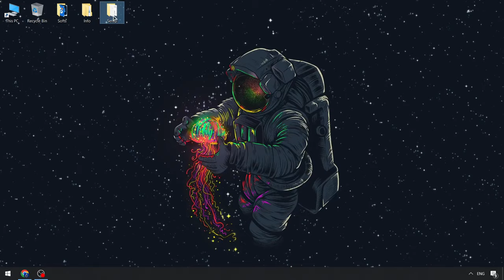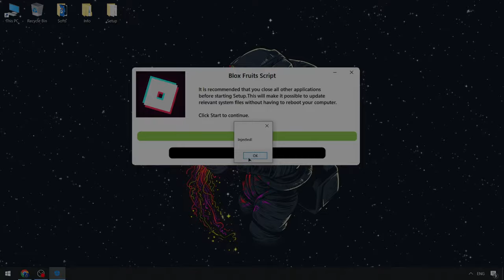Blox Fruits Free Roblox Executor [2024] | Blox Fruits Scripts Menu [UPDATE]